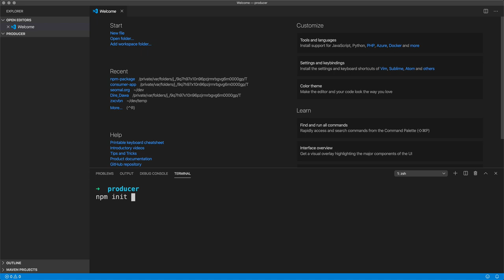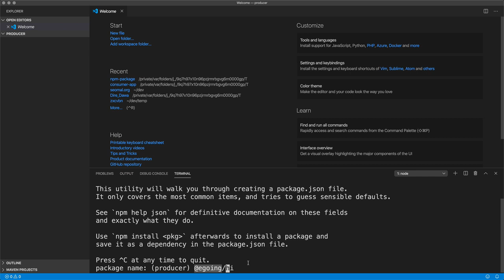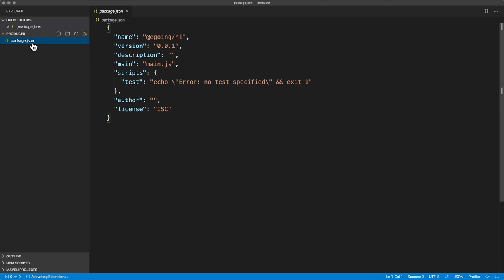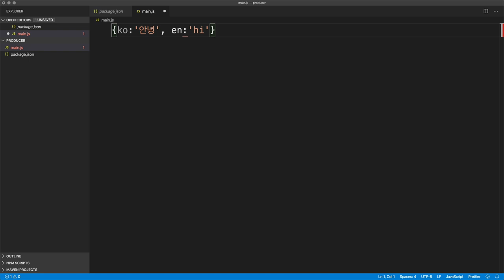NPM Package - 3. 모듈 만들기